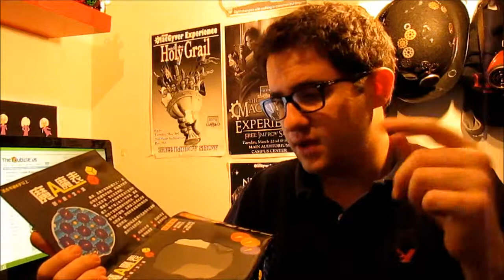Rubiks Clock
CC Cuber reviews new Rubiks Clock LingAo